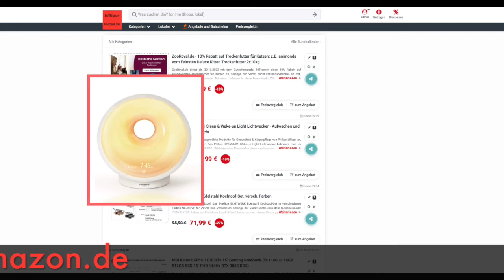Schnäppchen/Billiger des Tages 07.10.22 - Philips HF3650/01 Sleep & Wake-up Light Lichtwecker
Heute ist Schnäppchen/Billiger des Tages - Philips HF3650/01 Sleep & Wake-up Light Lichtwecker.